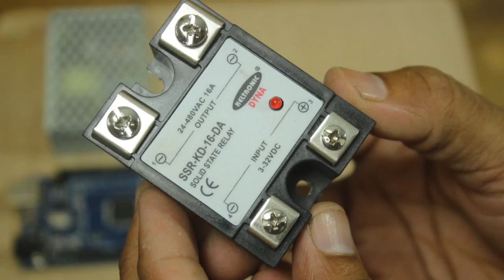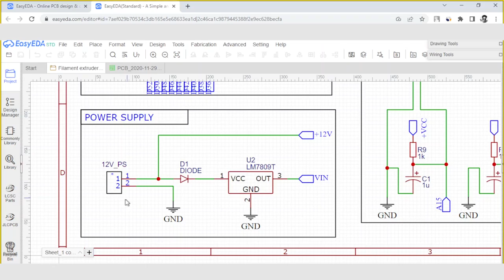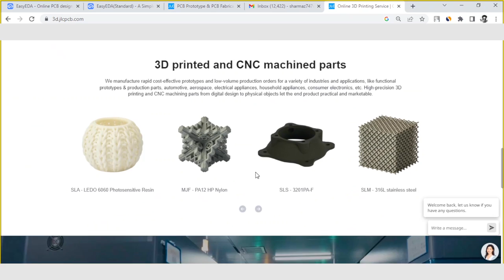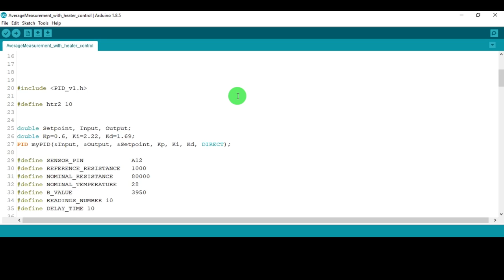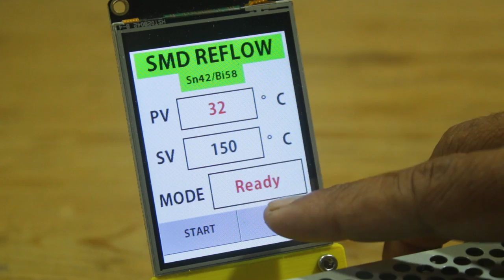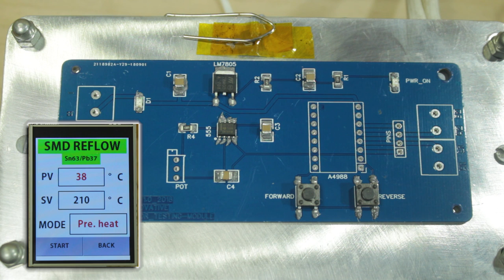DIY SMD reflow hot plate | Arduino project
JLCPCB 1-20 Layer PCB from $2, Sign up to Get $54 Coupons
Available for PTFE Teflon, Rogers, Copper Core, Aluminum and FR-4
PCB Assembly and 3D Printing at a Rock-bottom Price via the link.

Hello friends in this video I have made a SMD PCB solder reflow hot plate.
I have used my custom heater control PCB to operate a 300W 230V ac heater.

Arduino send command to SSR to control Heater. I have used nextion HMI to control the heating profile.
Multiple heating profile based on solder type can be set through HMI.
This hot plate works well and dose its job.

I use Epidamic sound for my back ground music if you like it you can check them out